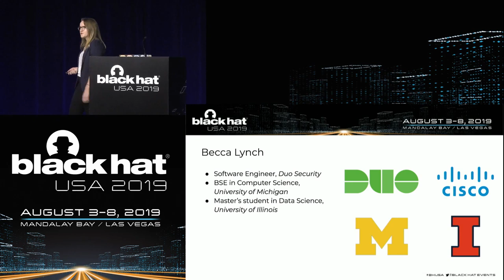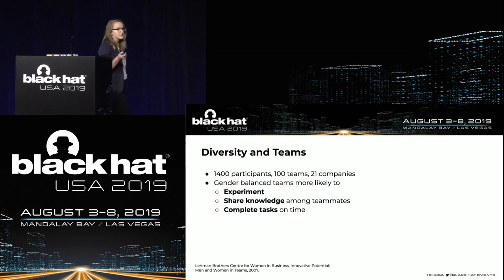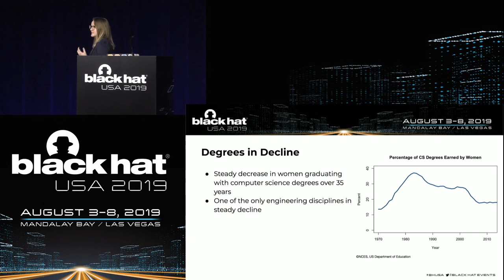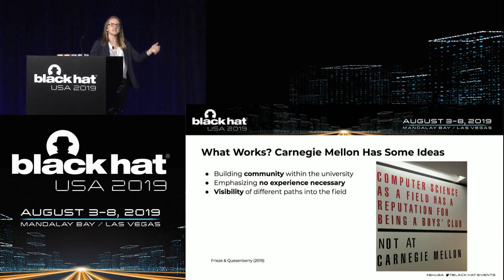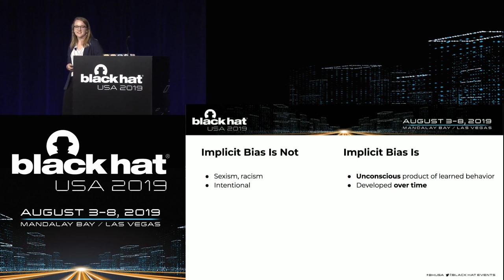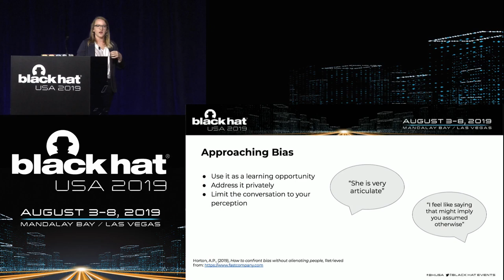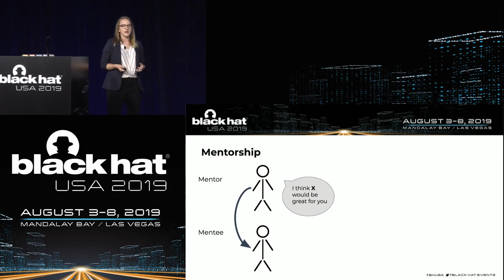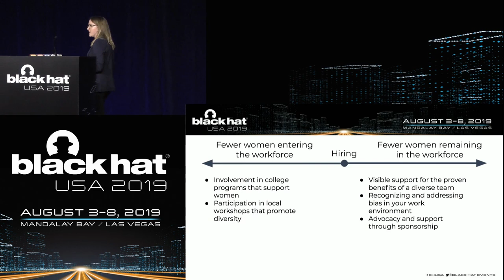Woke Hiring Won't Save Us: An Actionable Approach to Diversity Hiring and Retention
By Rebecca Lynch

Diversity hiring is a bandaid on top of broader, systemic issues. Compared to our male counterparts, women in information security and engineering have abysmal rates for both matriculation in computer science education programs and retention in full-time STEM employment. Solely encouraging increased recruitment of traditionally underrepresented groups, in this case women, fails to address the underlying issues that result in a smaller pool of women to hire, and double the attrition for women on the job.